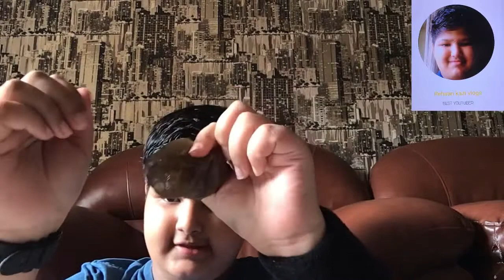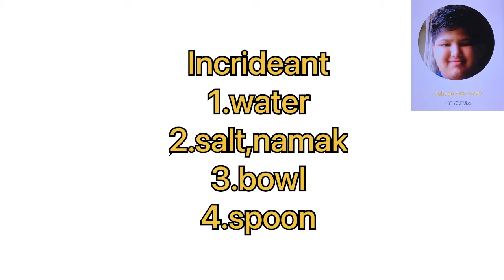Slime making Recipe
Camera : dslar

Mike : wireless

Editor man : Denash     Camera man : Madhav

No 🤝 only 🙏🏼

Ham andar corona bahar

Apne ma bap se pyaar Karina and don’t give them corona

Meet you on the next video tell that see my channel

Rehaan’s world